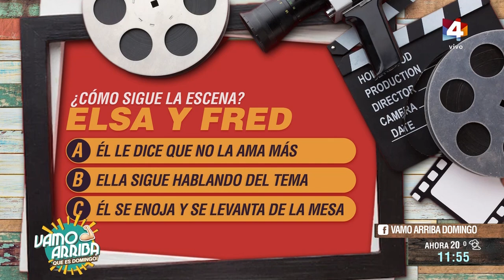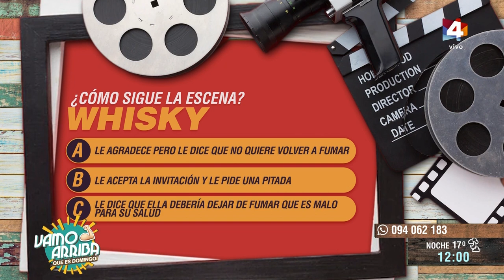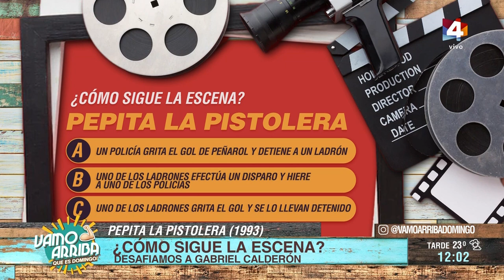Vamo Arriba que es domingo - Desafiamos a Gabriel Calderón: ¿Cómo sigue la escena de cine?